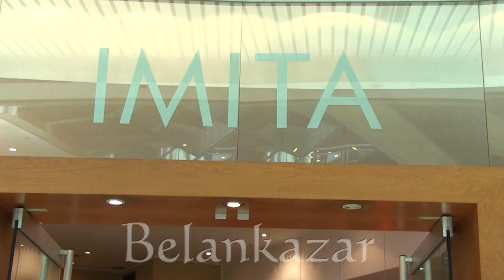BELANKAZAR MODELS wearing the most shining accessories of IMITA